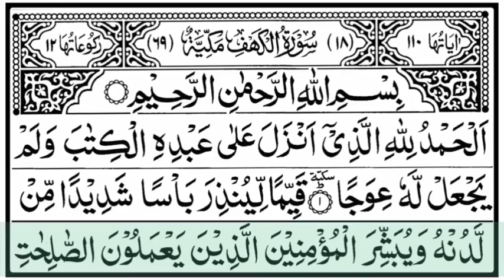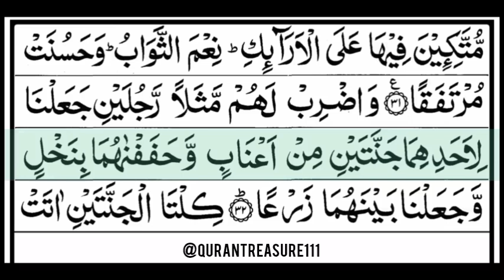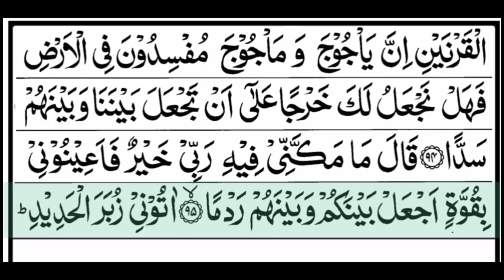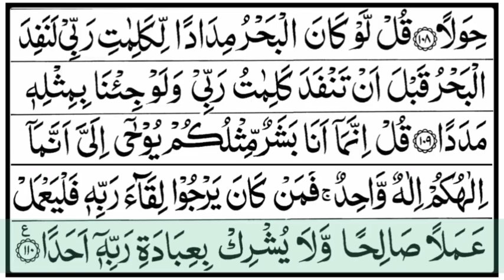SURAH AL KAHF | THIS GORGEOUS VOICE WILL TOUCH YOUR HEART إن شاء الله |QuranTreasure111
(NEW) SURAH AL KAHF سورة الكهف | EMOTIONAL VOICE WILL TOUCH YOUR HEART إن شاء الله | QuranTreasure

01.Surah Al-Fatihah
02.Surah Al-Baqarah
03.Surah Al-imran
04.Surah An-Nisa
05.Surah Al-Ma'idah
06.Surah Al- An'am
07.Surah Al- A`raf
08.Surah Al-Anfal
09.Surah At-Tawbah
10.Surah Yunus
11.Surah Hud
12.Surah Yusuf
13.Surah Ar-Ra`d
14.Surah Ibrahim
15.Surah Al-Hijr
16.Surah An-Nahl
17.Surah Al-'Isra
18.Surah Al-Kahf
19.Surah Maryam
20.Surah Taha
21.Surah Al-'Anbya'
22.Surah Al-Haj
23.Surah Al-Mu'minun
24.Surah An-Nur
25.Surah Al-Furqan
26.Surah Ash-Shu`ara
27.Surah An-Naml
28.Surah Al-Qasas
29.Surah Al-`Ankabut
30.Surah Ar-Rum
31.Surah Luqman
32.Surah As-Sajdah
33.Surah Al-'Ahzab
34.Surah Saba'
35.Surah Fatir
36.Surah Ya-Sin
37.Surah As-Saffat
38.Surah Sad
39.Surah Az-Zumar
40.Surah Ghafir
41.Surah Fussilat
42.Surah Ash-Shuraa
43.Surah Az-Zukhruf
44.Surah Ad-Dukhan
45.Surah Al-Jathiyah
46.Surah Al-'Ahqaf
47.Surah Muhammad
48.Surah Al-Fath
49.Surah Al-Hujurat
50.Surah Qaf
51.Surah Adh-Dhariyat
52.Surah At-Tur
53.Surah An-Najm
54.Surah Al-Qamar
55.Surah Ar-Rahman
56.Surah Al-Waqi`ah
57.Surah Al-Hadid
58.Surah Al-Mujadila
59.Surah Al-Hashr
60.Surah Al-Mumtahanah
61.Surah As-Saf
62.Surah Al-Jumu`ah
63.Surah Al-Munafiqun
64.Surah At-Taghabun
65.Surah At-Talaq
66.Surah At-Tahrim
67.Surah Al-Mulk
68.Surah Al-Qalam
69.Surah Al-Haqqah
70.Surah Al-Ma`arij
71.Surah Nuh
72.Surah Al-Jinn
73.Surah Al-Muzzammil
74 Surah Al-Muddaththir
75.Surah Al-Qiyamah
76.Surah Al-'Insan
77.Surah Al-Mursalat
78.Surah An-Naba'
79.Surah An-Nazi'aat
80.Surah Abasa
81.Surah At-Takwir
82.Surah Al-Infitaar
83.Surah Al-Mutaffifin
84.Surah Al-Inshiqaq
85.Surah Al-Burooj
86.Surah At-Tariq
87.Surah Al-A'la
88.Surah Al-Ghaashiyah
89.Surah Al-Fajr
90.Surah Al-Balad
91.Surah Ash-Shams
92.Surah Al-Lail
93.Surah Ad-Duha
94.Surah Ash-Sharh
95.Surah At-Tin
96.Surah Al-Alaq
97.Surah Al-Qadr
98.Surah Al-Baiyyinah
99.Surah Az-Zalzalah
100.Surah Al-Aadiyaat
101.Surah Al-Qari'ah
102.Surah At-Takaathur
103.Surah Al-Asr
104.Surah Al-Humazah
105.Surah Al-Feel
106.Surah Quraish
107.Surah Al-Maa'oon
108.Surah Al-Kauthar
109.Surah Al-Kaafiroon
110.Surah An-Nasr
111.Surah Al-Masad
112.Surah Al-Ikhlaas
113.Surah Al-Falaq
114.Surah An-Naas